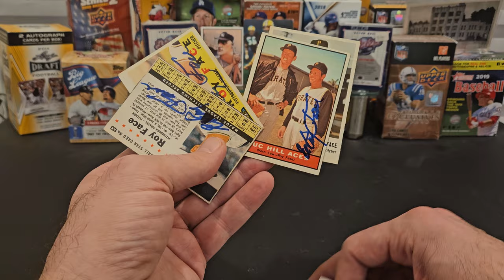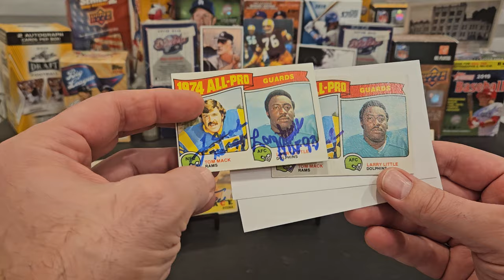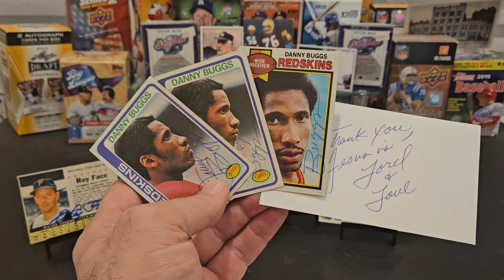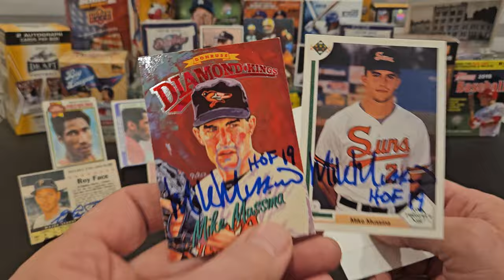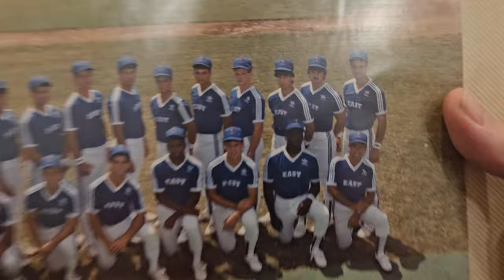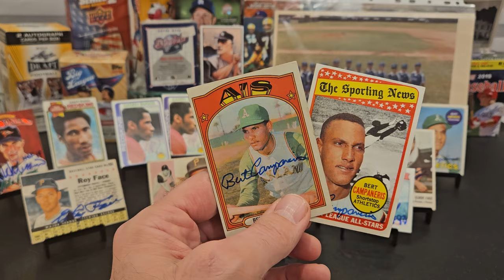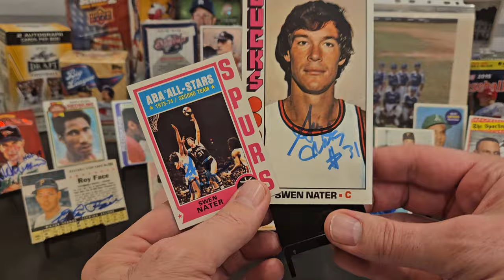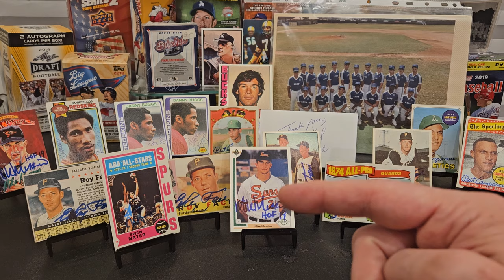TTM #470 Seven Returns! 2 Hall of Famers! MLB and NFL! ABA legend! Vintage Autographs!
In this TTM (Through The Mail) autograph video, we look at successful returns from seven former athletes, including returns from:

a revolutionary record-setting Relief Pitcher named as a 6x All Star, a Hall of Fame Offensive Lineman named to five Pro Bowls and the NFL's 1970's All-Decade Team, a West Virginia University legend named "Lightning", a Hall of Fame Pitcher named to 5 All Star games who also won seven Gold Glove Awards, a 6x All-Star Shortstop who won 3 World Series rings and 6 Stolen Base Crowns, and a 2x ABA All Star who is the only player to lead both the ABA and the NBA in rebounding.

ElRoy Face -- 6 days, with no fee required (I sent 4 cards and $10).

HOF Larry Little -- 10 days, typically signs 1 card for free and $5 for every card thereafter.  (I sent 2 cards and $10 but only one of the cards was signed).

Danny Buggs -- 20 days, no fee.

HOF Mike Mussina -- 10 days, $10/card fee.

Bert Campaneris -- 12 days, $5/card or 3 for $10.

Swen Nater -- 22 days, no fee.